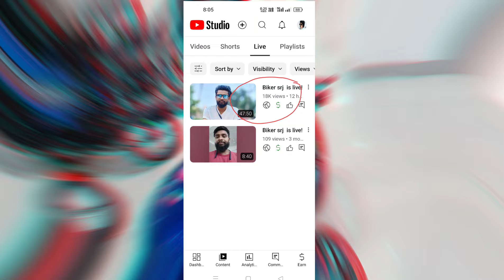नई वाली Glamour Xtec 125 का फाइनेंस डिटेल्स। @Bikersrj786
hero glamour finance details
glamour finance Details
glamour 2024
2024 model glamour Xtec
glamour Xtec 125 finance
glamour bike finance?
finance tutorial glamour 125
hero glamour finance me kitna padta hai
Biker srj

Details